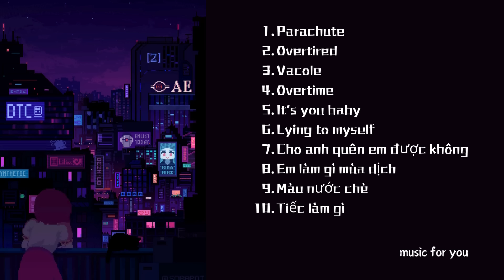Nay đổi Vibe tí nhó, nghe thử biết đâu nghiện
List name on vid
ủng hộ mình qua: 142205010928 techcombank (Hoang Huu Tri)
Video này chỉ dùng để tận hưởng âm nhạc và giải trí, không mang mục đích thu lợi cá nhân
-Mọi khiếu nại về bản quyền sẽ được Hin gỡ bỏ ngay lập tức
😘😘😘 chúc các bạn nghe nhạc không khóc nhé